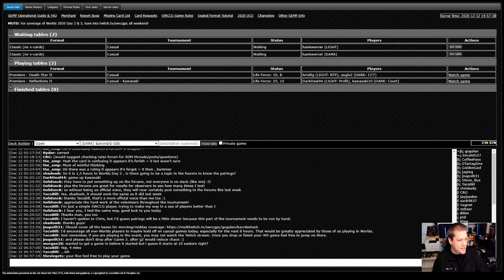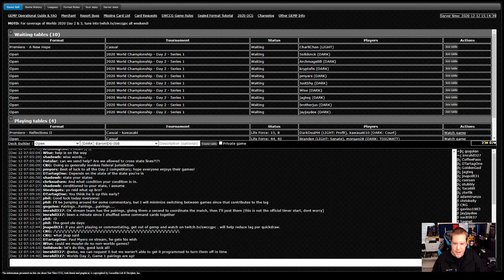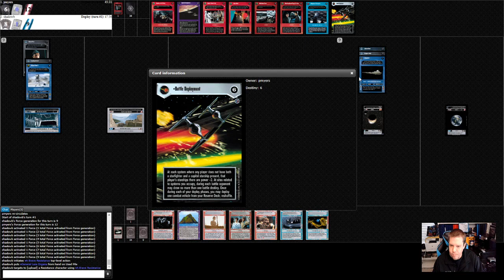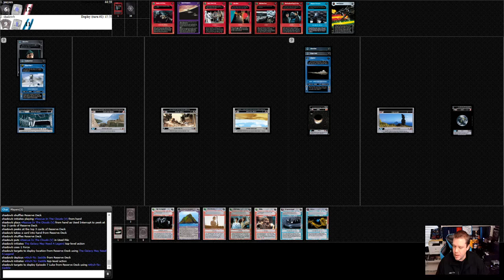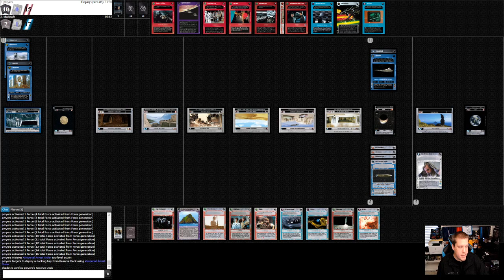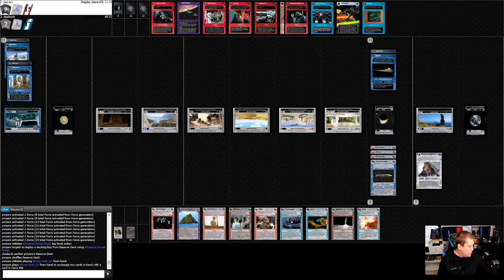Star Wars CCG - Worlds 2020 - Day 2 Game 1 - Paul Myers (IE) vs. Fernando Castanon (Legend)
Imperial Entanglements vs. The Galaxy May Need A Legend